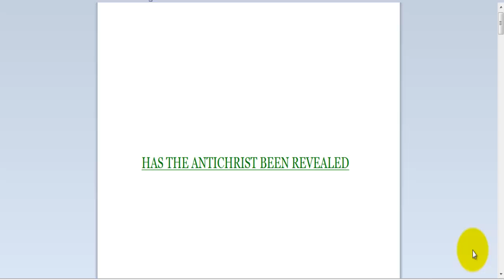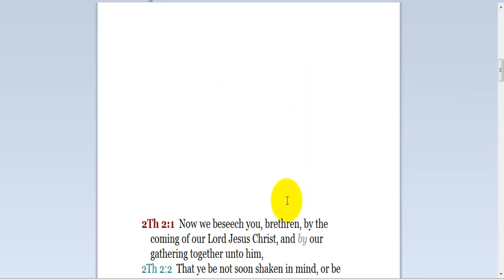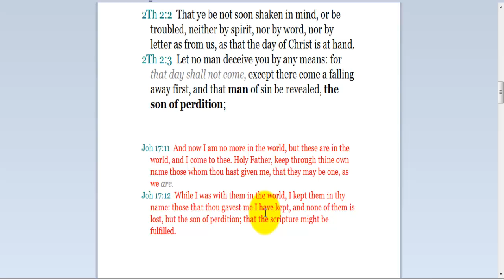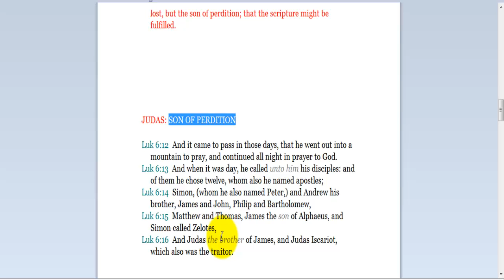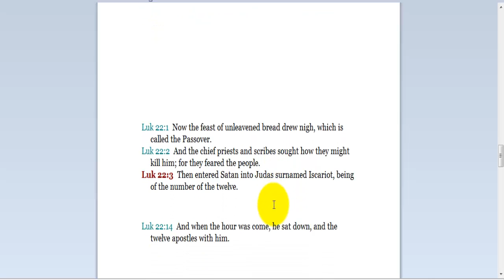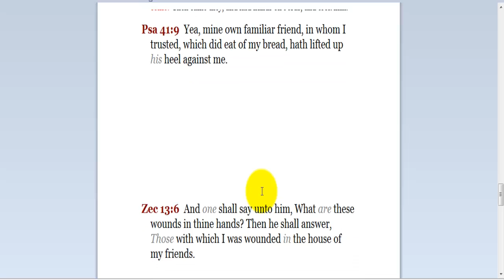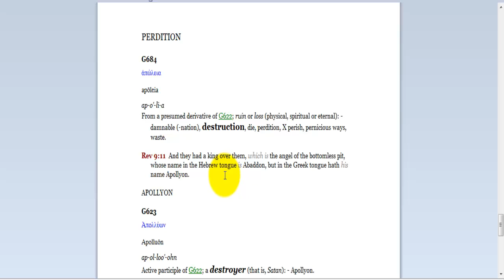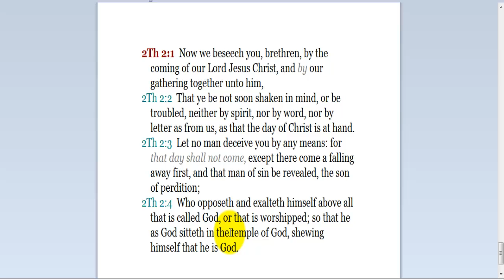Has The Antichrist Been Revealed?: The Location of The Son of Perdition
In this study we will uncover a very shocking, sobering and deep truth as to where the antichrist will be coming from. The question is within or without the church